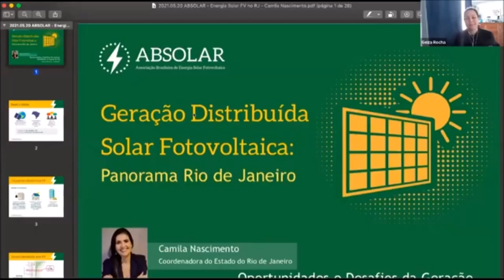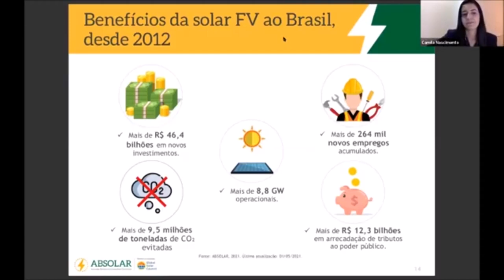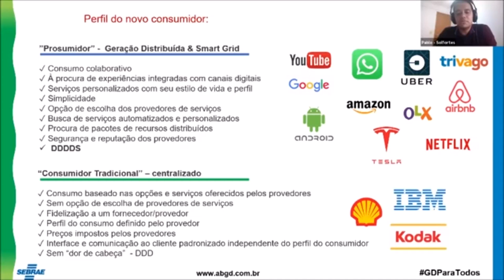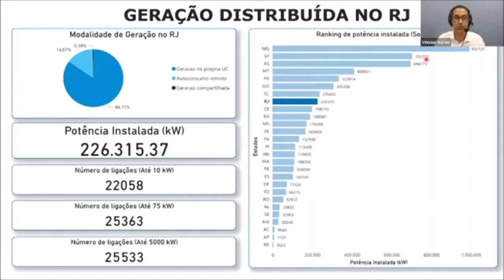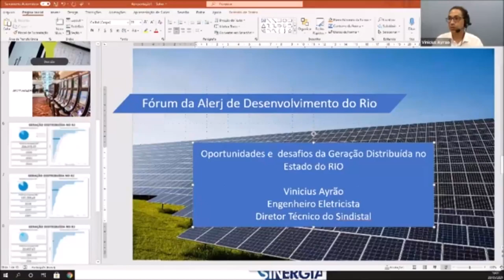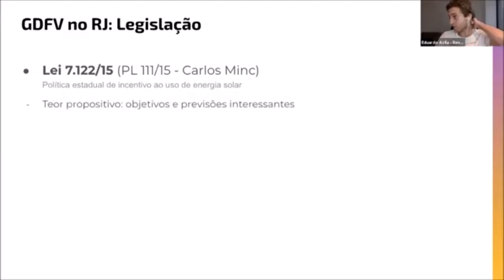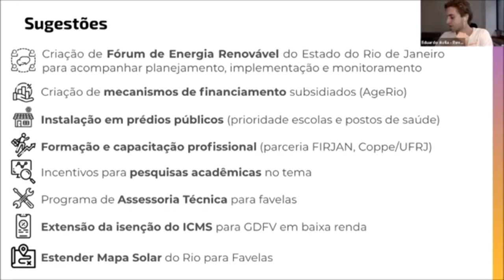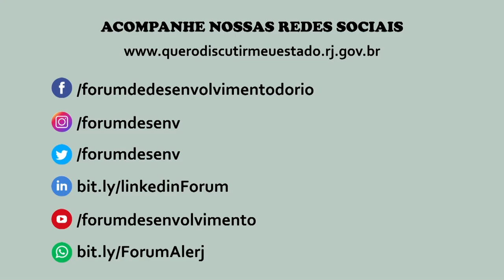FNW oportunidades e desafios da geração distribuída no estado YOUTUBE